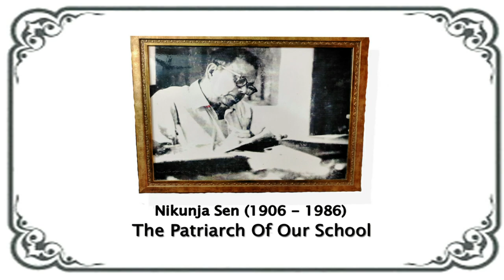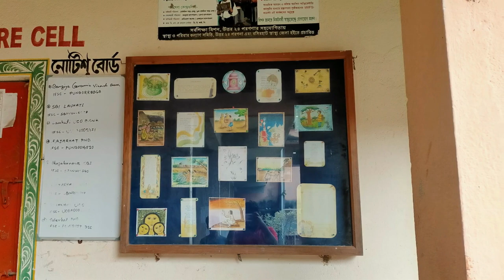74th Foundation Day Of Saptagram Sarveswar High School (H.S) l Episode 1 l Virtual Event l 2022 l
74th Foundation Day Of Saptagram Sarveswar High School (H.S) l Episode 1 l Virtual Event l 2022